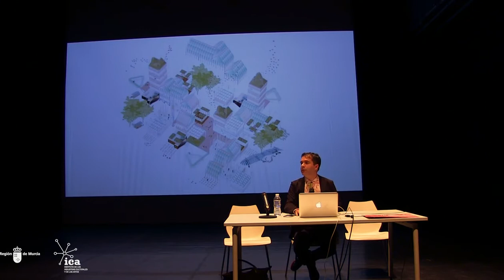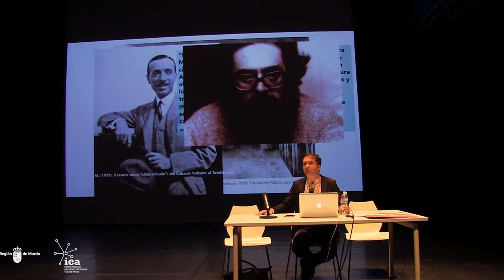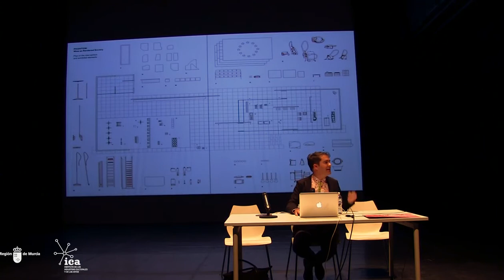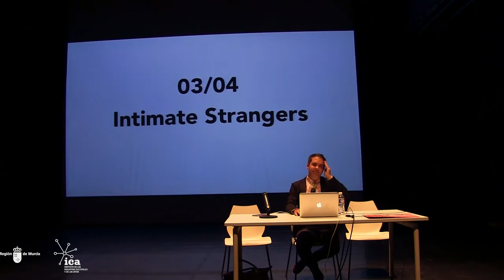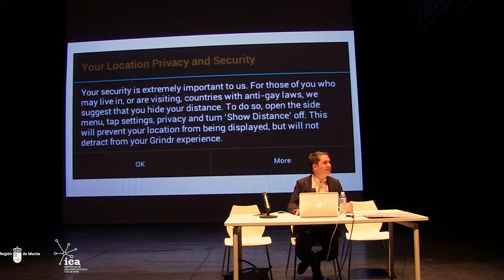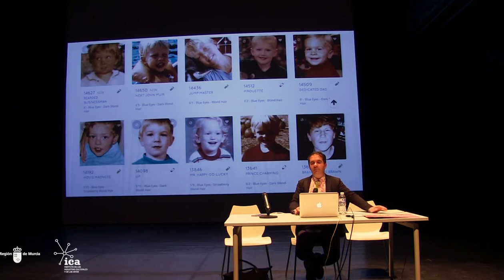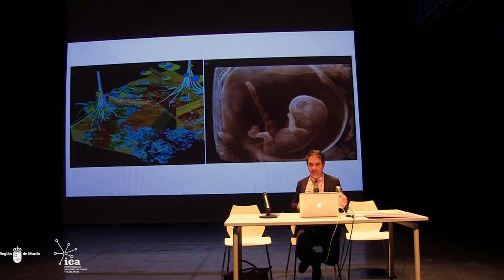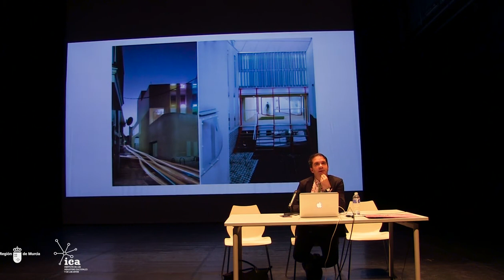Andrés Jaque | Post-Urbano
[ENGLISH SUBS NOW AVAILABLE]

POST-ARCADIA. VII Curso de introducción al Arte Contemporáneo
SESIÓN 1_ Andrés Jaque (Arquitecto) 23 de marzo

POST-URBANO
¿Cómo han afectado las nuevas nociones de naturaleza a nuestra manera de entender las ciudades? ¿Cuáles han sido las reinterpretaciones de las tensiones entre el exterior y el interior de la ciudad en el marco del desmantelamiento de la separación entre cultura y naturaleza? ¿Qué es hoy una ciudad bajo la condición translocal, la multiescalaridad de los fenómenos urbanos y la disolución de los contornos físicos de lo urbano?

POST-ARCADIA. 7th Course of Introduction to Contemporary Art
SESSION 1_ Andrés Jaque (Architect) March 23

POST-URBAN
How did the new concepts of nature affect our understanding of cities? What are the reinterpretations of the tensions between the outside and the inside of the city in the context of the disbanding of the separation of culture and nature? Nowadays what is a city under the translocal condition, the multiscale of urban events and the dissolution of the physical contours of the urban?

CENDEAC / Murcia / 23 de marzo de 2017